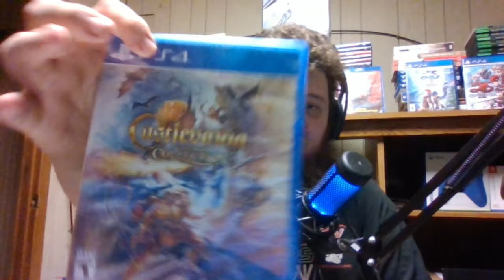My Introduction to Castlevania | My Belmont Journey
I first got into the Castlevania franchise 24 years ago in 1999. In today's video, I tell you the story of my introduction to Castlevania. This is the start of a new series on this channel called My Belmont Journey, where I tell you how I got into every single Castlevania game. How did YOU get into Castlevania??